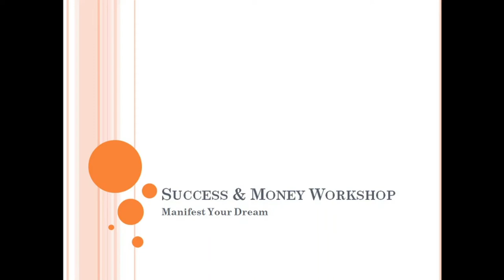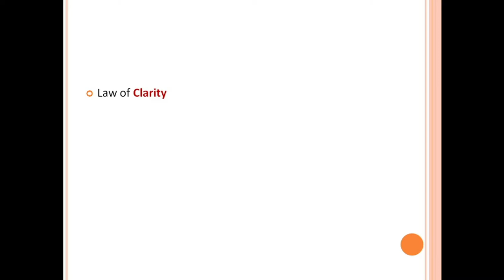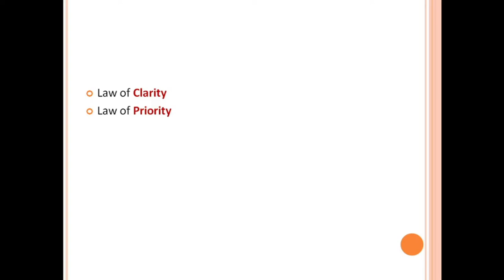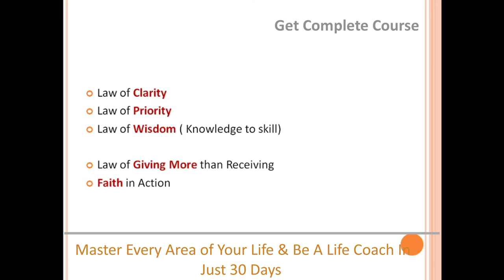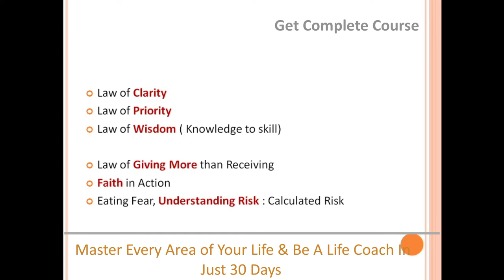6 Must Leadership Qualities & Characteristics of Good Leaders By Vivek Rathore in Hindi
Join Famous FREE India’s #1 NLP & Subconscious Mastery Workshop

By India’s #1 Leading Authority on Mindset, Success, NLP & Peak Performance, Known for Best Content in India VivekRathore, Most Promising Success & Peak Performance Coach & Author of “Making Life Meaningful”.

Lifetime Opportunity to MASTER EVERY AREA OF YOUR LIFE & be a Life Coach in Just 30 Days?

Master Practitioner India’s #1 NLP & Subconscious Mastery 30 Day Program
Success & Money Workshop - Manifest Your Dream

In our 5 Modules Program You will learn Entire Power of Subconscious Mind, How to use it to Transform every aspect of your life.

We will work on 5 Aspects of Your Personality

1. Self Image: The Powerful You

2. Beliefs: The Game Changer

3. NLP, LOA & Neuroscience : Thought & State Management

4. Effective Habit Development

5. Leadership Qualities

This is the Best Content & Process in Training Industry

Outcome of Program:

✓ Your Manifestation will start working.

✓ You can Achieve any of Your Goal.

✓ You can Improve Your Financial Situation

✓ You can improve your Relationship

✓ All the Negativity, anxiety of Your Life will be removed.

✓ You can change every aspect of your life, which you want to Transform.

(Includes 5 Steps of Transformation + Study Material + Workbook)

Only 2 Seats Available, at Offer Price

• Leadership Skills
• Leadership qualities
• leadership skills in hindi
• Top 15 Leadership Qualities That Make Good Leaders
• 7 Leadership Qualities & Characteristics of Good Leaders ...
• What Are The Qualities of A Good Leader? - Vinita Bali with Sadhguru
• How great leaders inspire action | Simon Sinek
• 8 Essential Qualities That Define Great Leadership - Forbes
• leadership qualities list
• leadership qualities definition
• bad leadership qualities
• leadership qualities essay
• leadership qualities pdf
• 15 qualities of a good leader
• 5 characteristics of a good leader
• 10 characteristics of a good leader